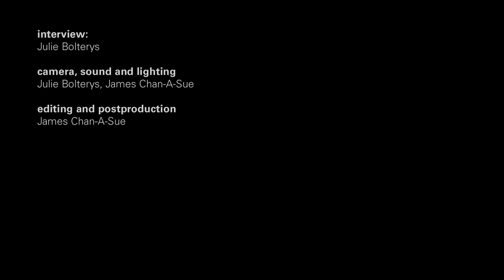Carl Davis: «A fascinating film to have written music for»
Before his performance with the Orchestre Philharmonique du Luxembourg for the annual Live Cinema, Carl Davis took the time to tell us more about Rex Ingram's pacifist film «The Four Horsemen of the Apocalypse». What is interesting from a composer's point of view is that the score had to incorporate elements from  Argentina, France and Germany to which  Davis added a bit of tango and a bit of Franz Liszt.